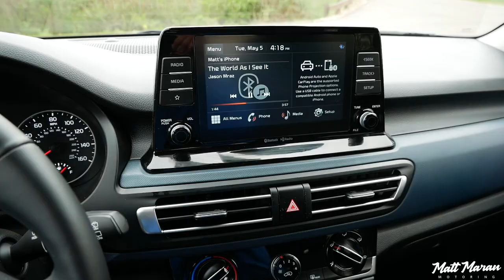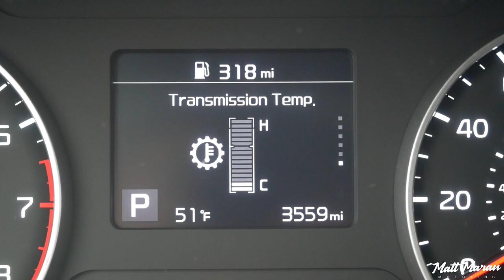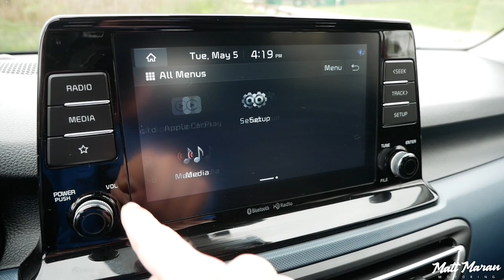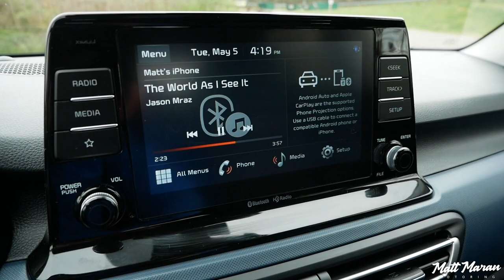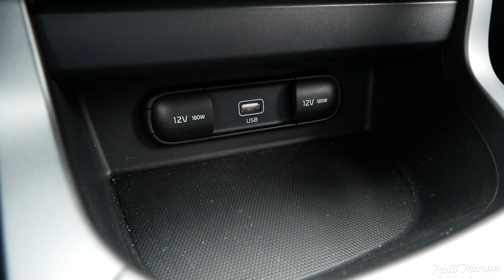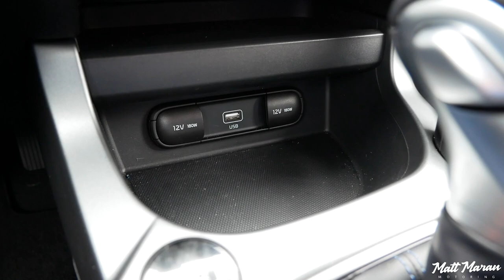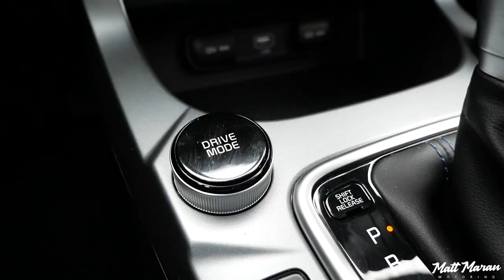The 2021 Kia Seltos Interior Has Some Strange Features (Beth + Matt)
Beth and I review the interior in the all-new 2021 Kia Seltos in its more basic S Turbo AWD trim. With an as-tested price of only $26,740, the Seltos gives you a good amount of space and performance for the subcompact SUV segment. But with several odd choices for the interior design and its lack of simple features like satellite radio and proximity key, we'd recommend upgrading to the EX or SX trims for a better ownership experience. What do you think of the new Seltos?